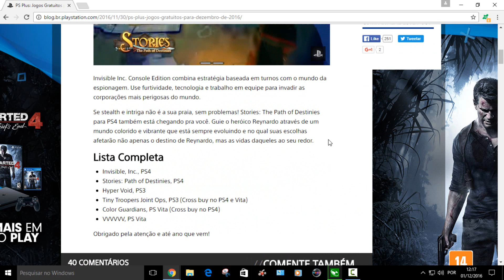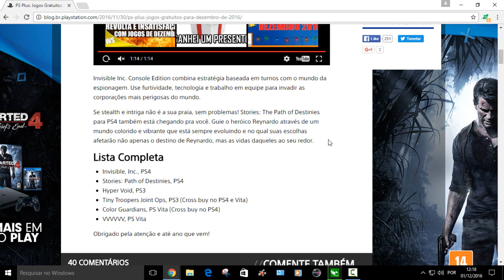JOGOS GRÁTIS DA PSN PLUS DE DEZEMBRO - 2016